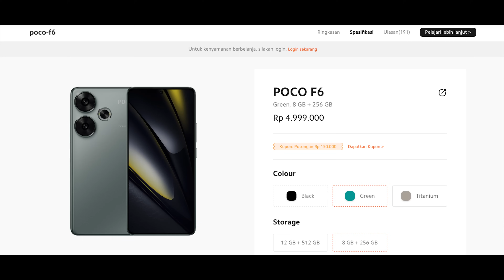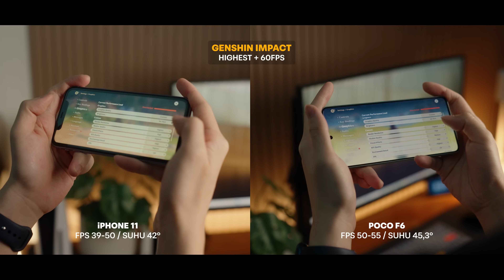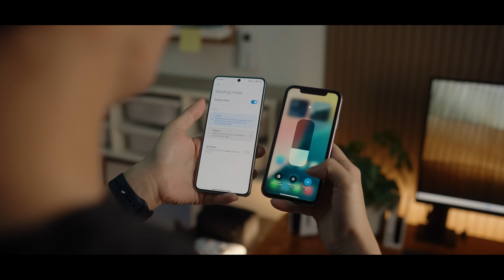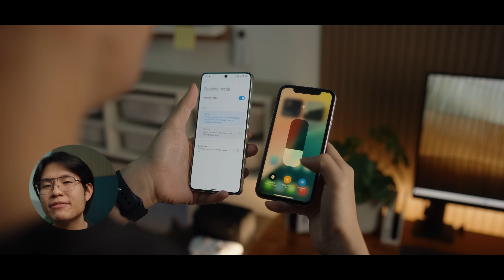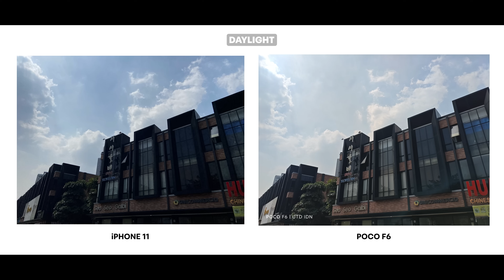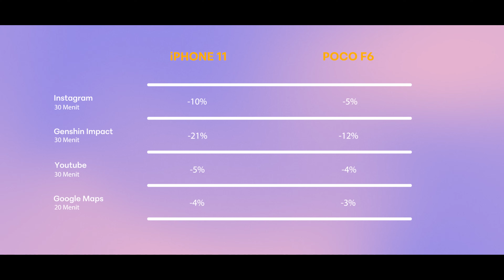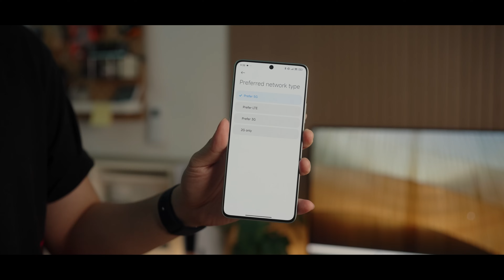FANBOY AWAS BAPER!! - iPhone 11 vs Poco F6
DUEL GA JELAS! iPhone 11 vs Poco F6 Indonesia! Apakah iPhone 11 AUTO WIN lawan Poco F6? Selisih 5 tahun bedanya seberapa jauh? Mending beli yang mana sih? Harganya mirip2 loh 😆

Time Stamp:
Mending Mana? 0:00
Intro 0:29
Spesifikasi 0:38
Pengguna Harian 1:08
Gaming 1:25
Suhu 1:40
Design Layar 2:00
Kualitas Layar 2:12
Fitur 2:25
Body Mahal vs Murah 3:14
Bisa tahan Air? 3:41
Hasil Foto 4:05
Kualitas Video & Mic 4:58
Instastory Direct 5:35
Batre borosan mana? 6:07
Charging 6:28
Features 6:58
Pilih Mana? 8:07